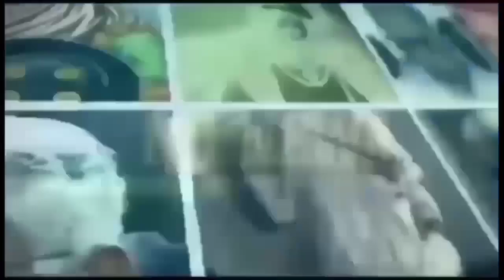अपना सब कुछ लुटा है इस हिन्दू धर्म के पीछे। बहुजन || गीता || रामायण